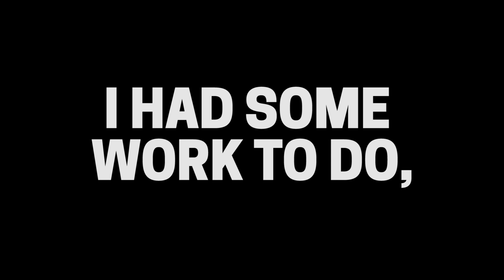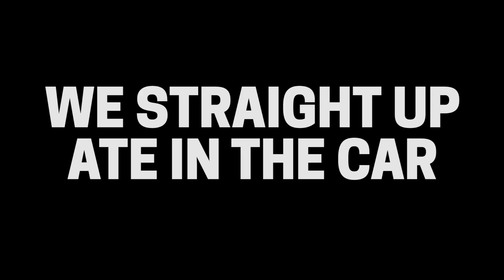food is good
Just a random mash of what we got up to. Bought some overpriced American food then support my locals who were meant to be at Polyfest.